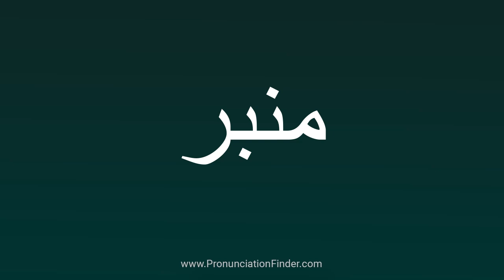How To Pronounce منبر